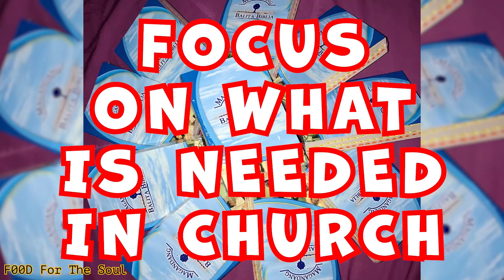Focus on What is Needed in Church | F00D for the SOUL 😇🙏